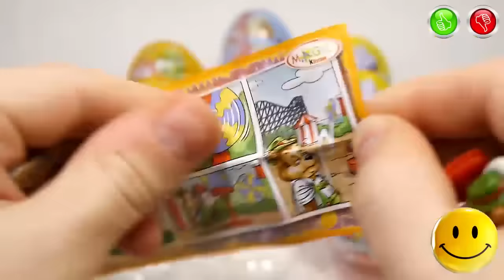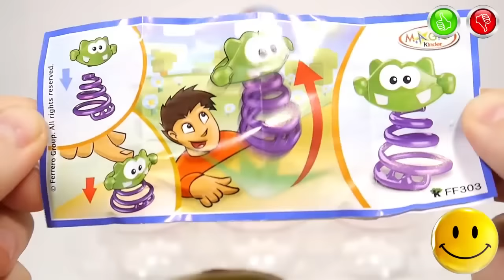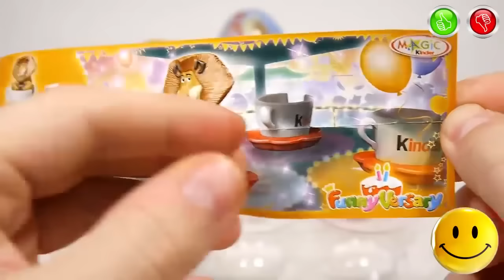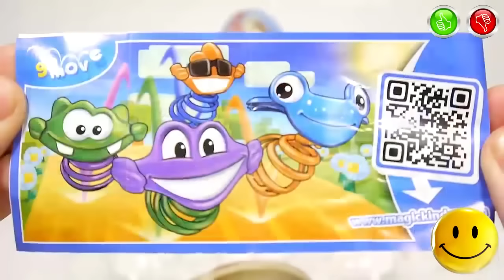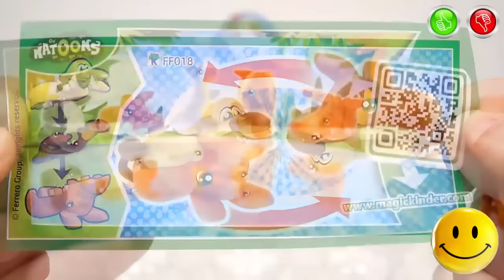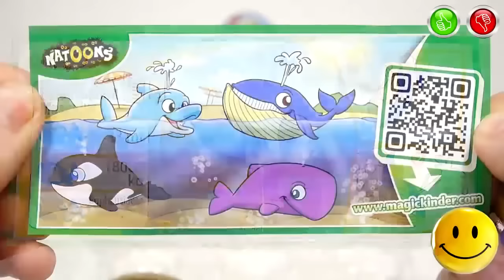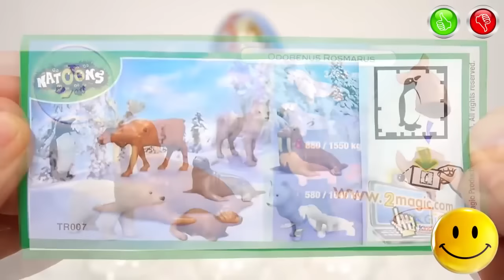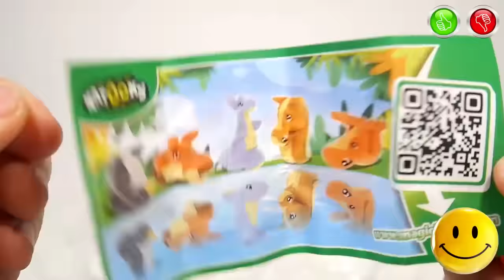TOYS FOR KIDS – «Kinder Surprise 40 years» Unboxing 10 Eggs with Toys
In this video you will see the Unboxing of 10 eggs Kinder surprise anniversary of the series 40 years Kinder Surprise
В этом видео вы увидите распаковку 10 яиц киндер сюрприз на русском языке из юбилейной серии 40 лет Киндер сюрприз
Music used in video | Музыка Используемая в видео:
0:00 Silent Partner - Spring In My Step
1:56 Topher Mohr and Alex Elena - Festival
4:50 ALBIS - Vacation Uke
6:51 The 126ers - Going, Going, Gone
8:55 The Green Orbs - Rainy Day Games
10:56 Jingle Punks - Warrior Strife
11:35 Jingle Punks - Neon Storm